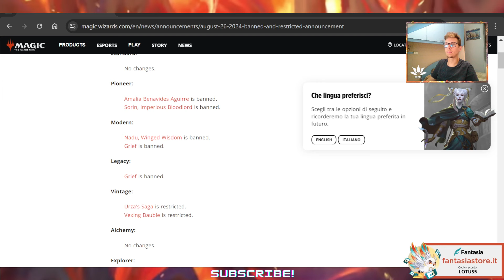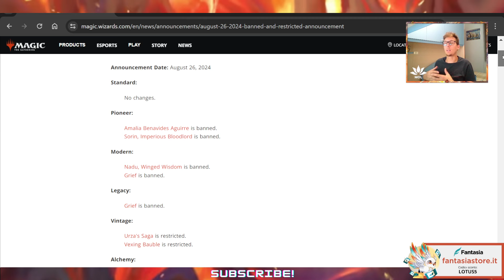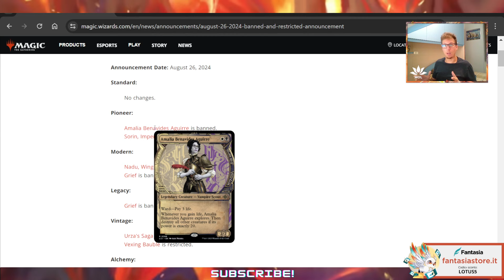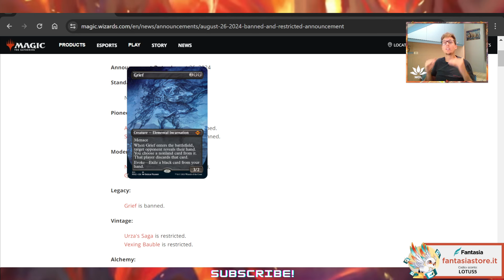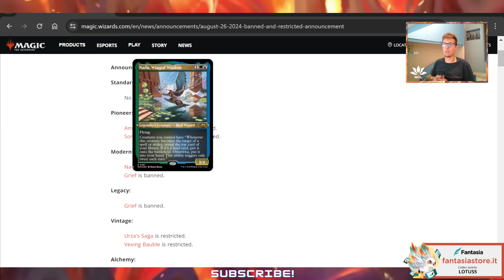💯​💫Troppi ban e meta volatile! Il Modern di questo passo non va bene, serve un cambio di marcia 💯​💫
Buona visione!